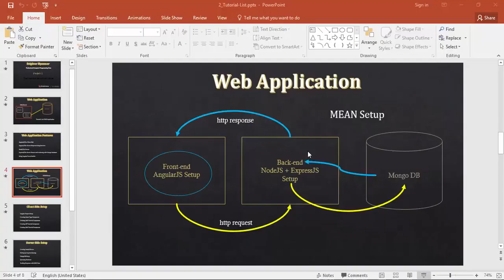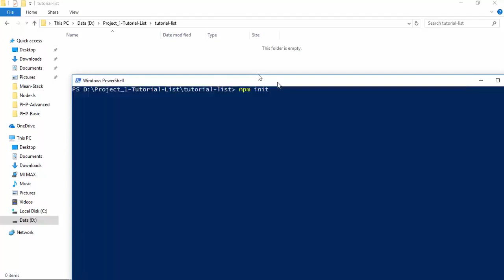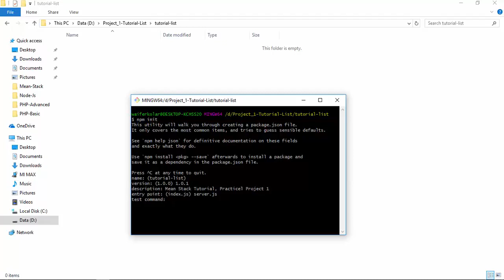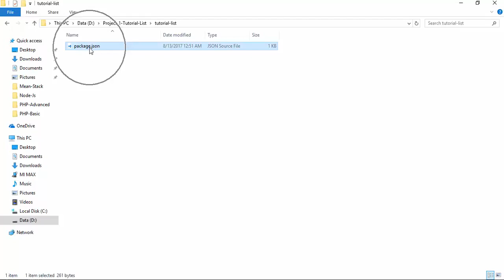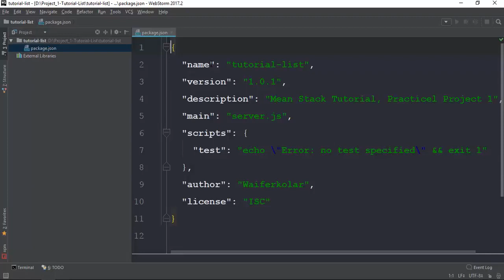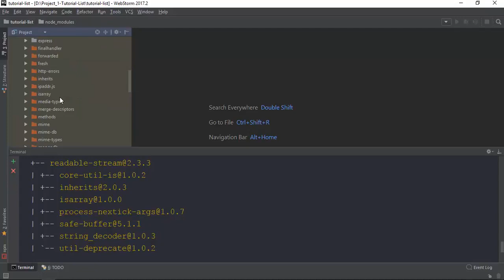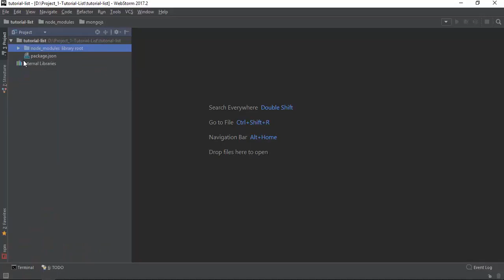003 NodeJS Project Setup